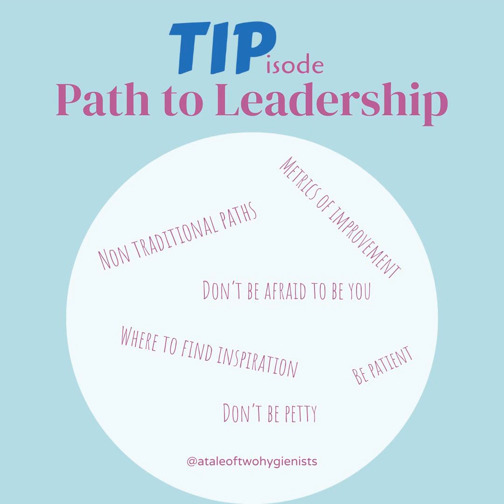Path to Leadership TIPisode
This week on A Tale of Two Hygienists TIPisode we rebroadcast an episode from 2022 by your host, Andrew Johnston, RDH. He talks in depth about leadership! This episode is applicable to everyone but will be especially beneficial for those that are on the path to leadership.

 Episode Highlights

  Non traditional paths Don’t be afraid to be you Be patient Metrics of improvement Where to find inspiration  Don’t be petty   Quotes

 “You can’t do it alone, nobody has all the answers.”

 “You should be learning leadership skills from non dental people, you can’t be in the dental echo chamber.”

 “Pettiness is a powerful drug, it corrupts great people and makes them do very questionable things, you can’t give into it.”

 Links

 AToTH Episodes For FREE CE

 AToTH Instagram

 AToTH Facebook

 AToTH Website